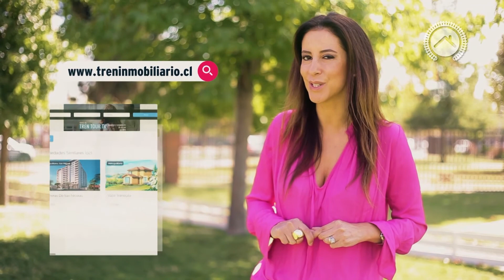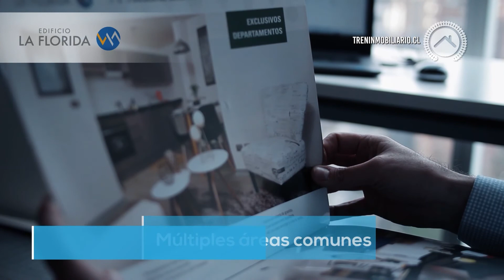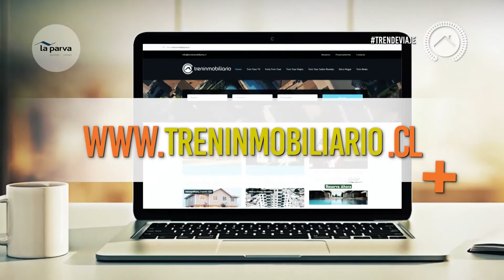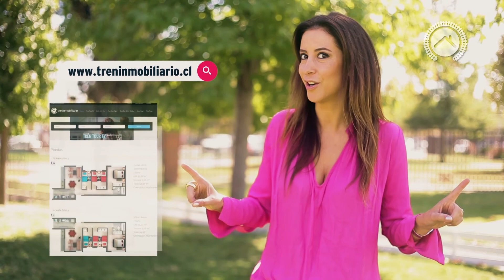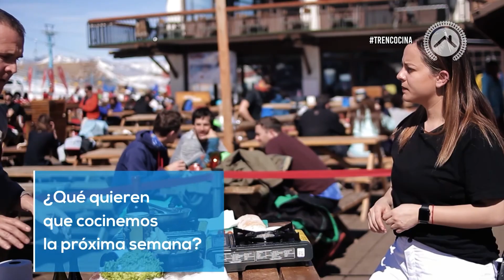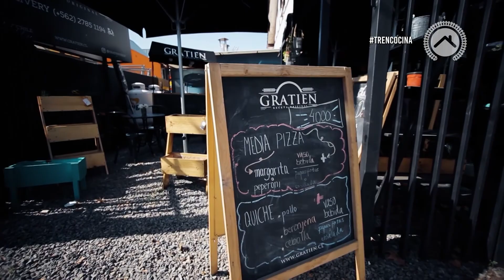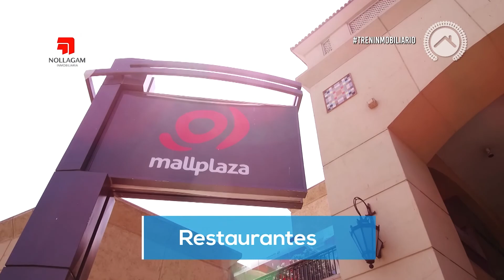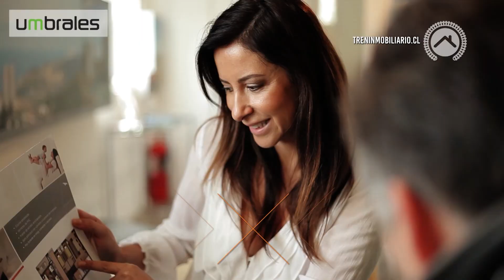Tren Tour TV | Cap. 111 completo | 08 de septiembre 2018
Suscríbete a nuestro canal, activa la campana para enterarte de nuestros nuevos videos, dale like si te gustó y comenta nuestros videos para saber que te gusta y entregarte el mejor contenido!

¿Quieres publicar con nosotros?